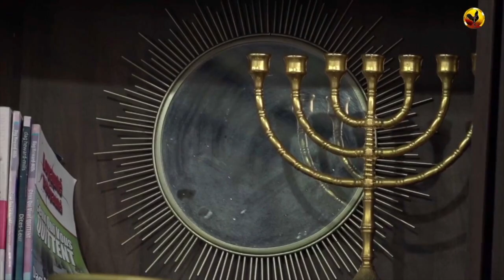LA VIE DU CHRIST